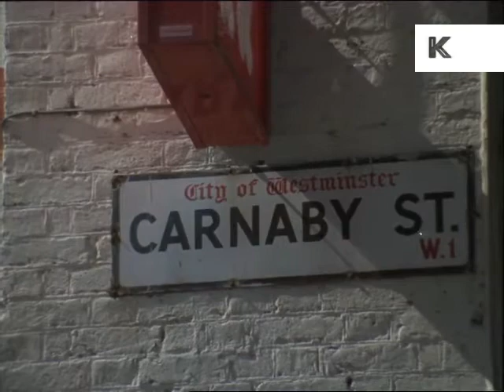Swinging 60s London Archive Footage from Kinolibrary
From the Kinolibrary Archive Film collections. To order the clip clean and high res or to find out more Clip ref Swinging 60s Showreel

1960s London archive footage comp - Carnaby Street, Beatles, Rolling Stones, Nightclub, Dancing, Mini Skirts, 60s fashion